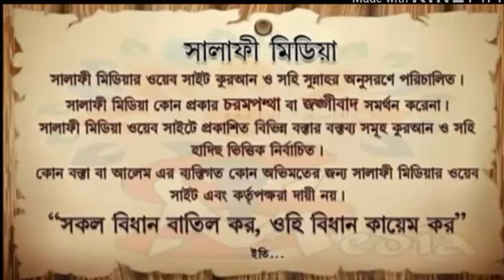কাউকে কাফের বললে কি নিজে কাফের হবে?